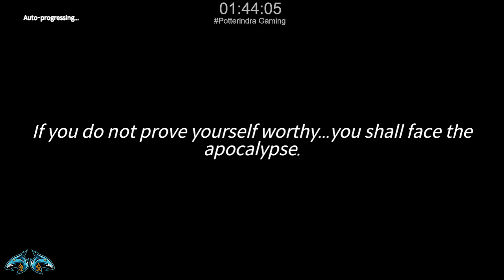Story Witch Who Destroyed the World - Vivienne Eversoul Evil Soul Subjugation